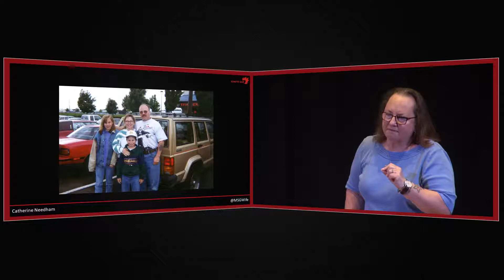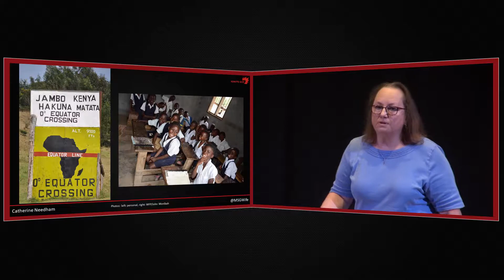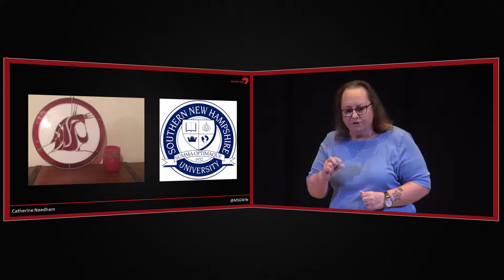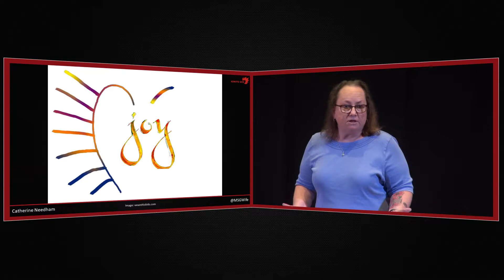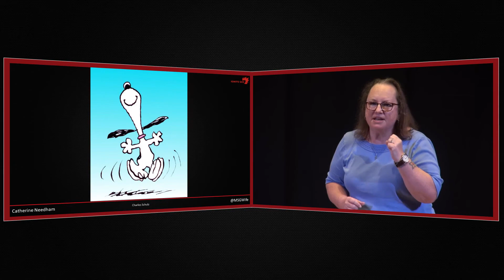Catherine McGuire Needham: Sliver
Presenter: Catherine McGuire Needham

Mom, Nana, Adjunct Instructor, Reader, Writer, White Water Rafter

Presented live at Ignite GCC, October 26, 2018 at Glendale Community College, Music 2 Building, Room 151, Glendale, AZ.

Videography & Compositing: Joe Ranus